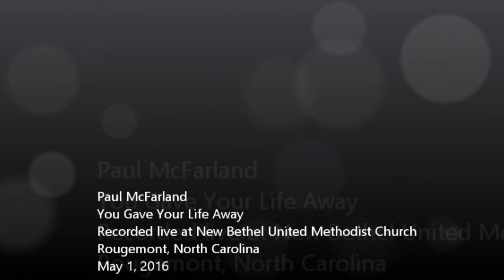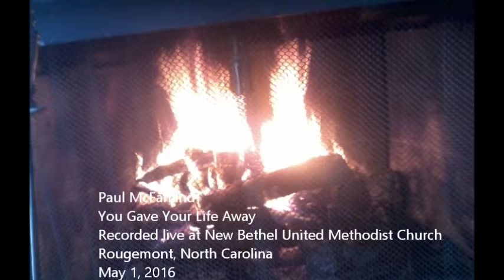Paul McFarland - You Gave Your Life Away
Recorded live at New Bethel United Methodist Church on May 1, 2016